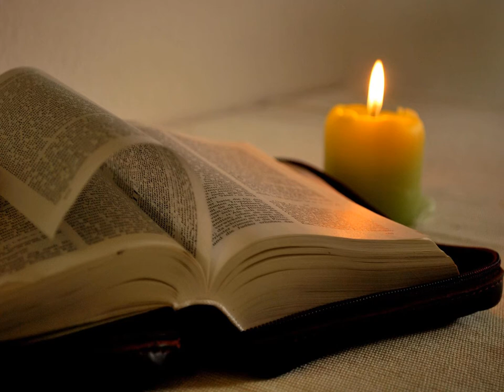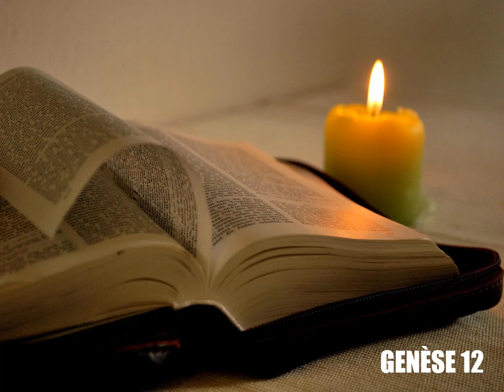Genèse, chapitre 12 - Lecture de la Bible King James Française